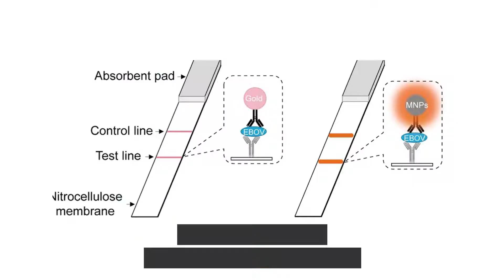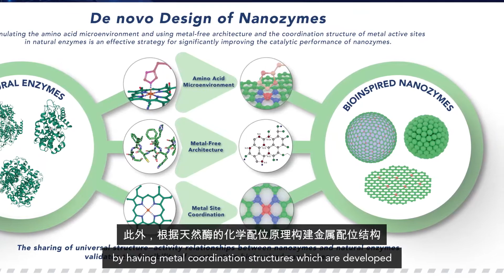Highly-Effective Nanozymes for Biomedicine and Industrial Catalysis